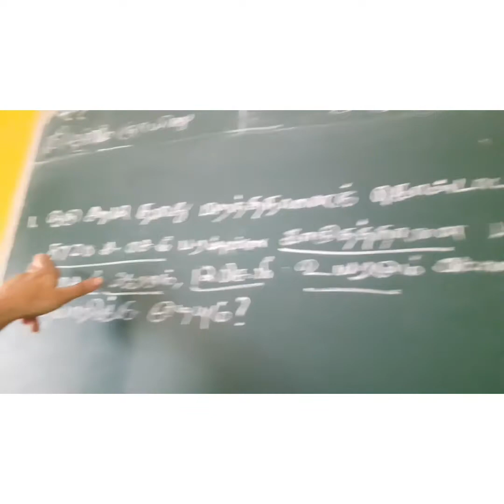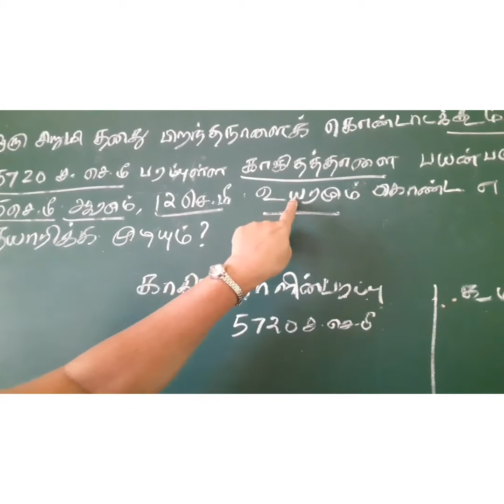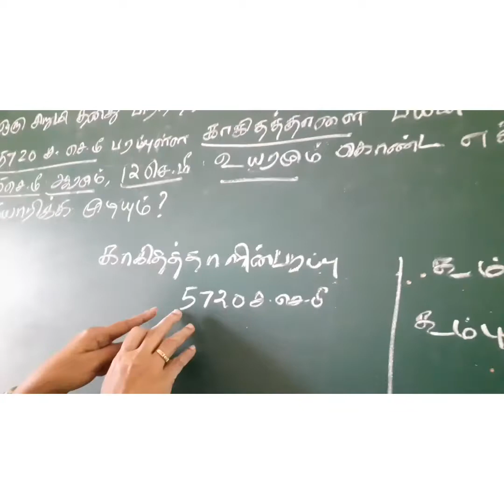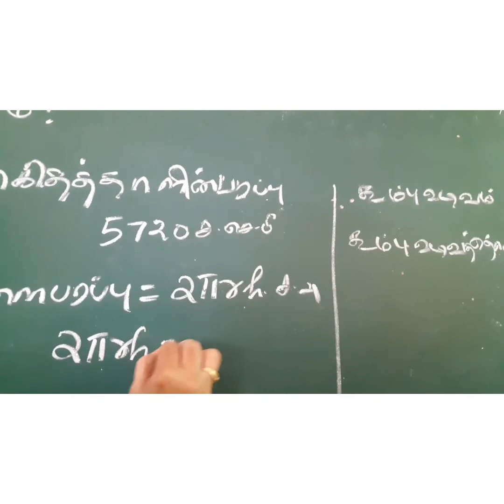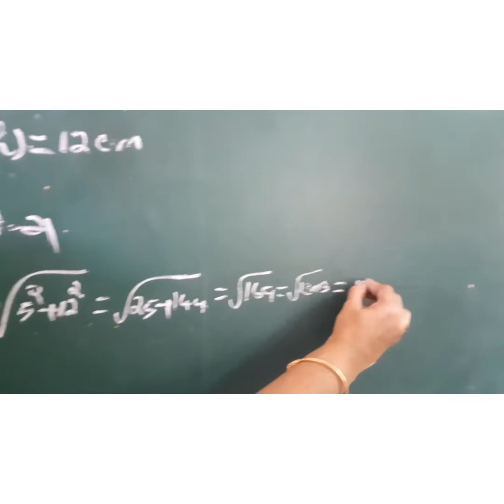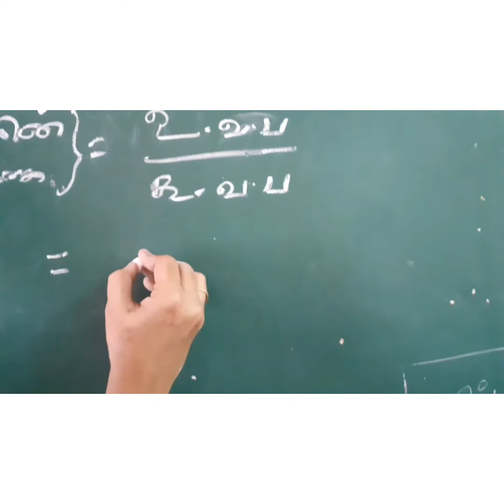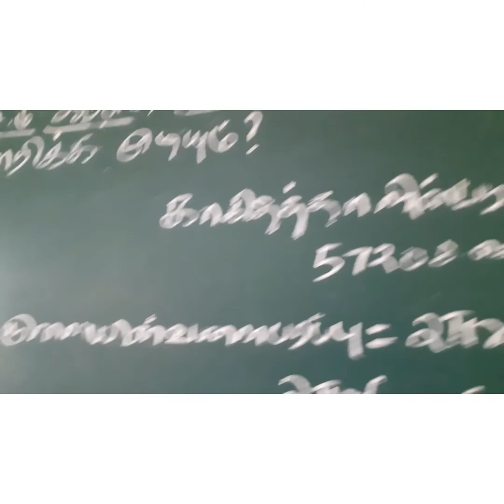அளவியல் - ஐந்து மதிப்பெண் வினா